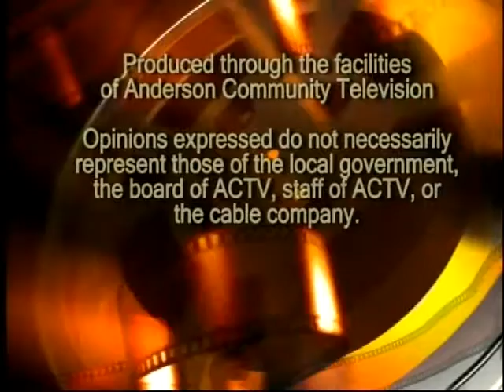Anderson Township Trustees Meeting 9/15/16